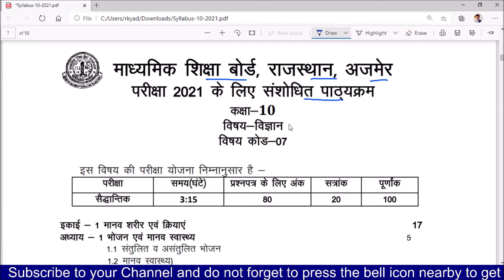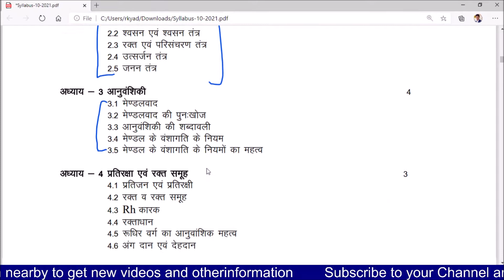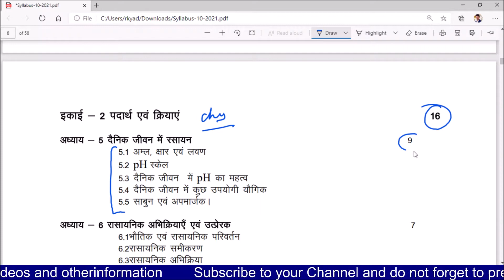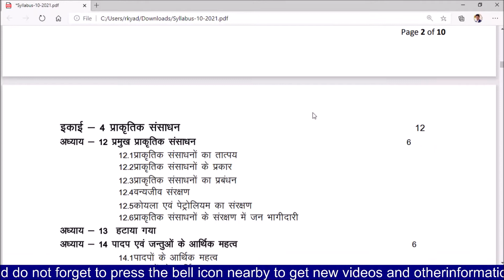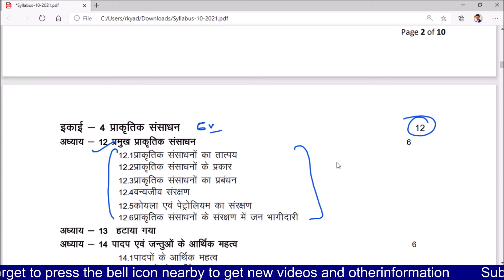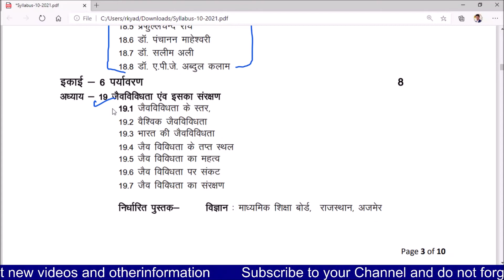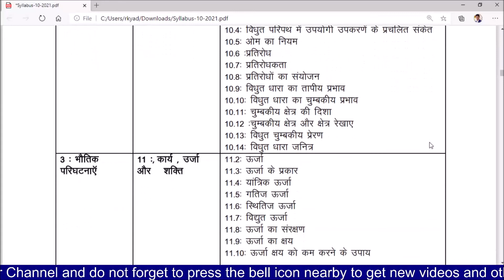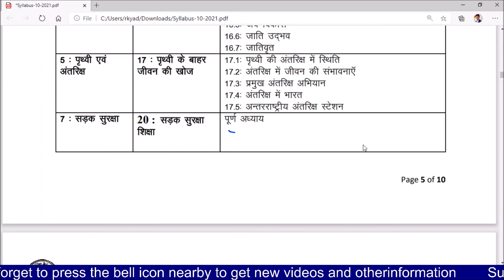Class 10th Science Deleted Syllabus | Revised Syllabus RBSE Science | Class 10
RBSE 10th Science Deleted Syllabus | Reduced Syllabus of RBSE Science 2020-21

RBSE 10th Maths Deleted Syllabus 2020 21